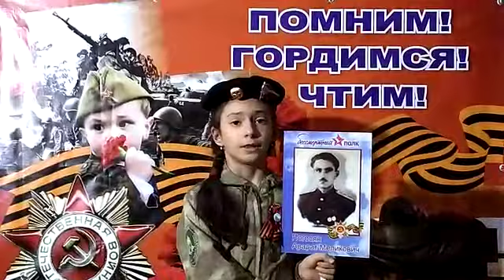Османова Владислава. Название работы: "Братские могилы" В. Высотский.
Османова Владислава. Возраст 10 лет. Название работы: "Братские могилы" В. Высотский. Город: Кисловодск. Международный конкурс- фестиваль "Голоса Победы".